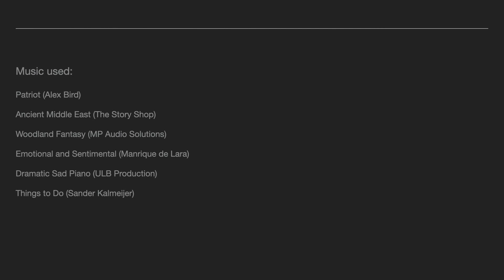"Naaman's Servant" (PIco Church of the Nazarene SDMI)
Servants do serve a higher purpose. We just have to wait on the Lord for that to be revealed.

This is a production of PCN CAM for Pico Church of the Nazarene SDMI.

Ancient Middle East (The Story Shop)

Woodland Fantasy (MP Audio Solutions)

Emotional and Sentimental (Manrique de Lara)

Dramatic Sad Piano (ULB Production)

Things to Do (Sander Kalmeijer)